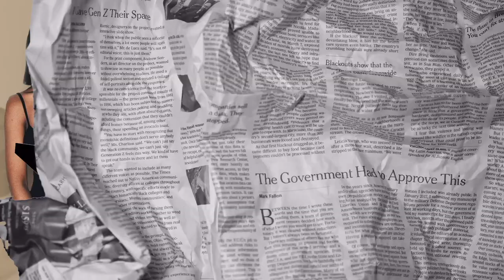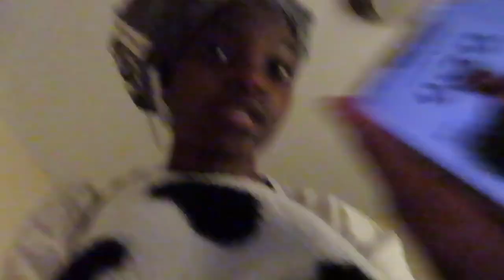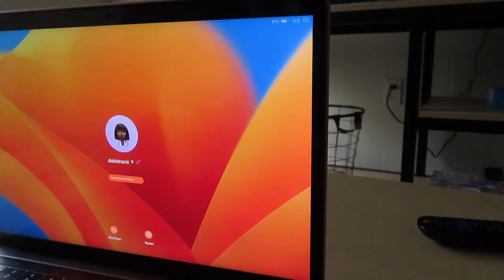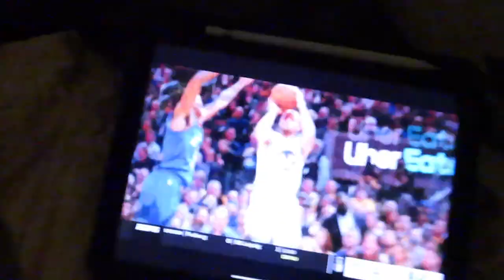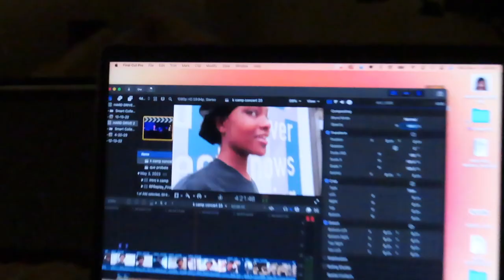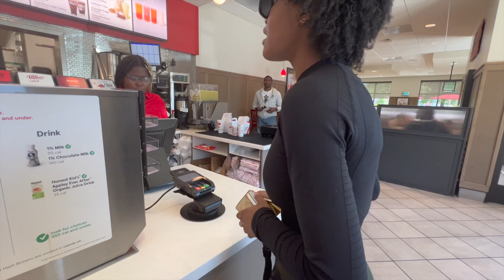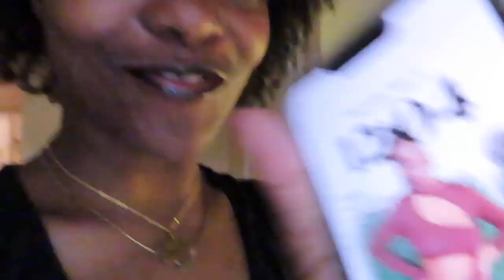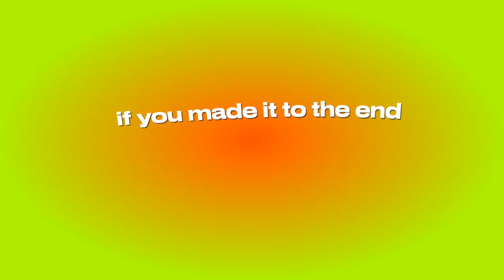college collective vlog | sga swear-in, photoshoot, finals, mae & lillie's mukbang & more! | S1E18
love,
noni

who is noni ?
✰ age : 19
✰ how do you pronounce your name ? nah-knee
✰ birthday : february 13
✰ from : georgia
✰ editing software : final cut pro
✰ camera : canon powershot sx740